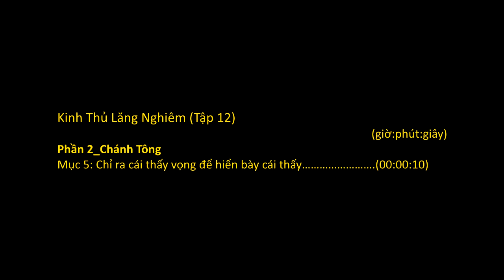TT. Thích Thông Phương_Kinh Thủ Lăng Nghiêm (12 of 50)_(Chỉ ra cái thấy vọng để hiển bày cái thấy)